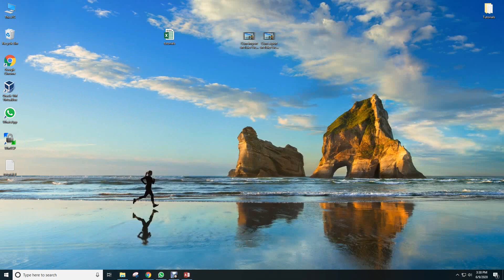Cum export un fisier Text File dintr o baza de date in Access